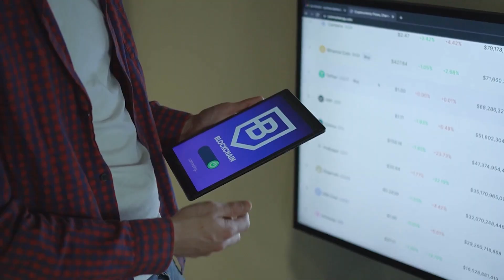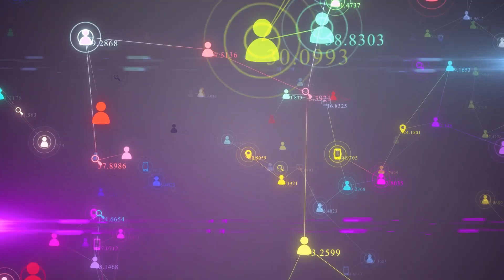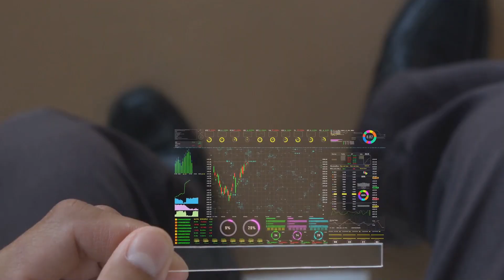Soulbound tokens explained. Web3 identity you can’t sell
Soulbound Tokens (SBTs) are NFTs you can’t sell or transfer - permanently tied to your wallet. They could prove education, credentials, and memberships while building on-chain reputation. But are SBTs empowering for users, or a privacy risk waiting to happen? Explore why soulbound tokens are both revolutionary and controversial in Web3.